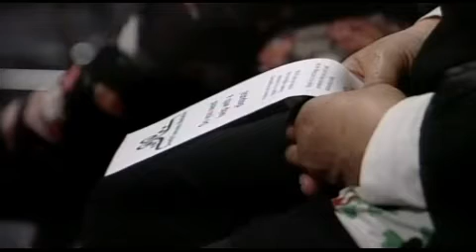Community mediation service launched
A community mediation service has been launched in Dunedin, after years of planning. The free service is being offered to people who can't afford formal mediation, or don't have access to it. And it's hoped the service will lead to a more resilient community in general.